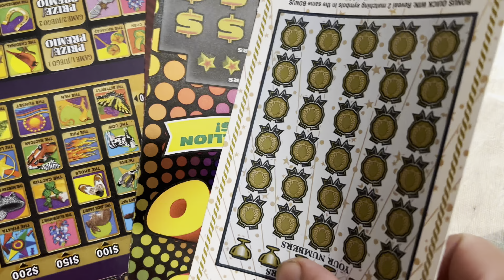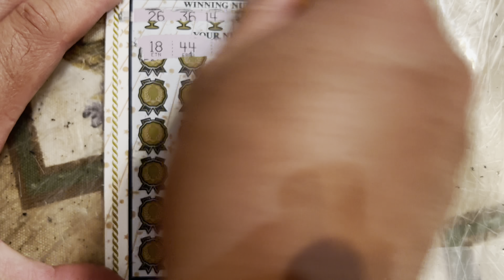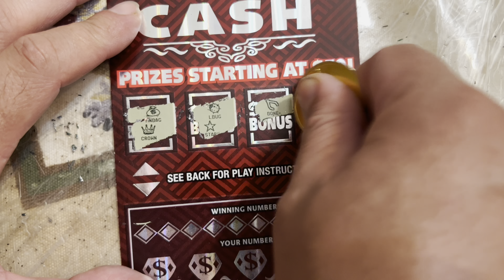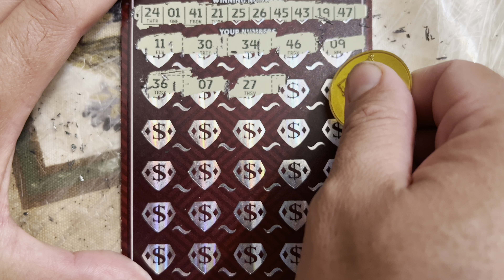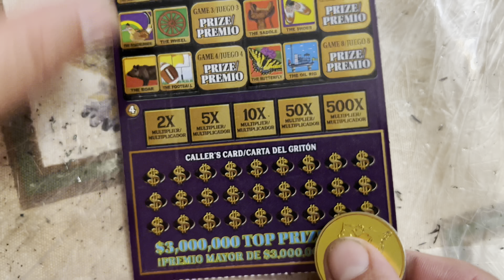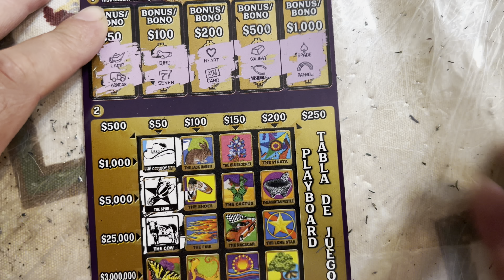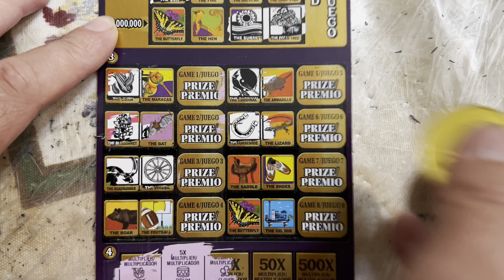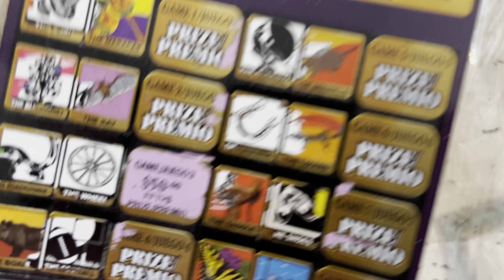5X 🥇 500X LOTERIA SPECTACULAR 💰 LUCKY NUMBER 9